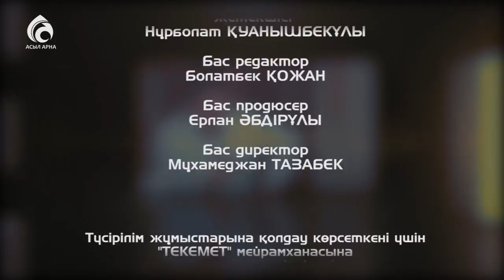Филология ғылымының кандидаты Сағатбек Медеубекұлы \ Емен-жарқын \ Асыл арна